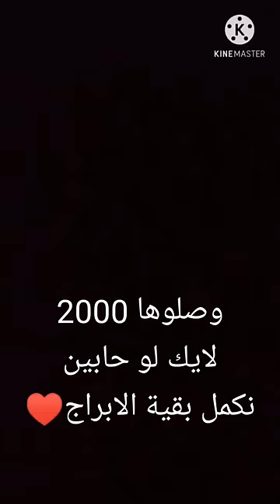رد فعل كل برج لما حبيبة يديلة صابونة 🤣!؟ فانتزيا الأبراج حلقة مسخررة🤣🤣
@اسأل محمد وعيلته
صفحتنا عالفيسبوك علشان تشوفوا فيديوهتنا وتحضرو الايف معانا

رابط قناتنا التانية أسأل محمد قناة الفضفصة لكل اسئلتكم

_link